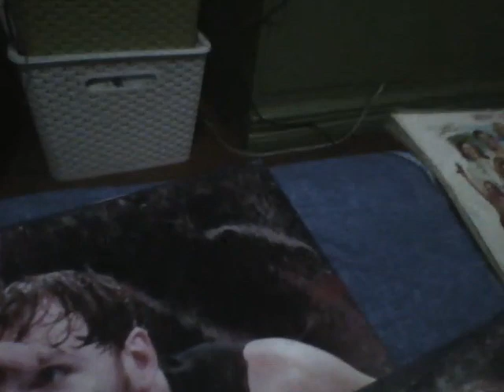My 1355th video and the final video of my PS Vita... Due to the pandemic effect... ETC is now SolarFlix... I just hope Entertainment Tonight returns in 2027 to air in every channels... Enjoy this video for me...